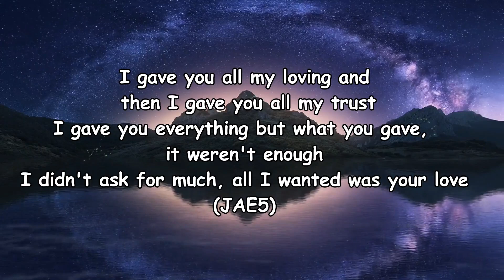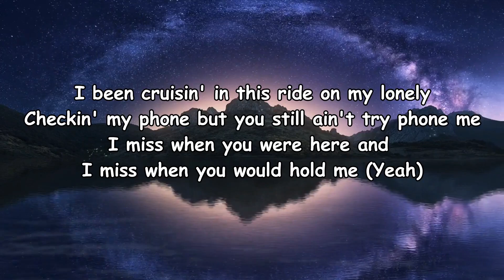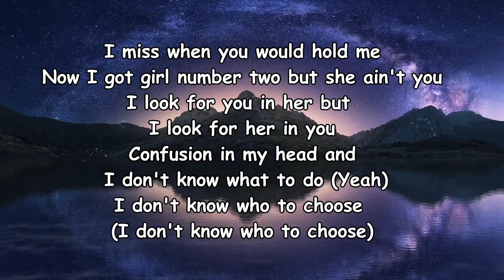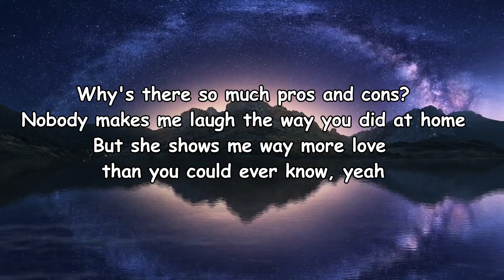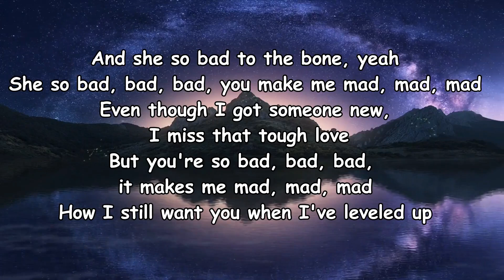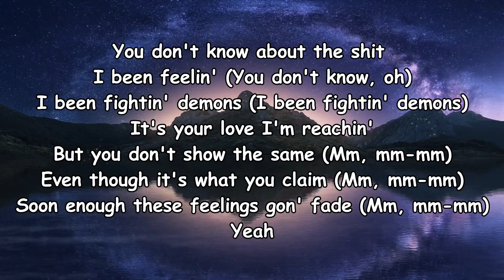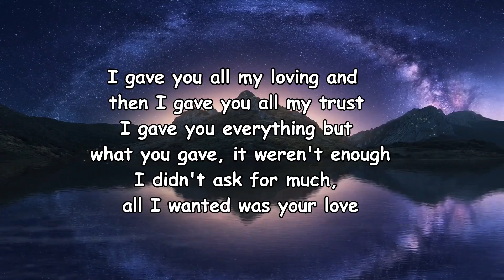Tough Love - Zakhar Lyrics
Tough Love Lyrics:

[Intro]
I gave you all my loving and then I gave you all my trust
I gave you everything but what you gave, it weren't enough
I didn't ask for much, all I wanted was your love
(JAE5)

[Chorus]
I didn't ask for much, all I wanted was your love (Yeah)
All I wanted was your hugs but baby, this that tough love
I miss the thing we did, I miss that rough stuff
Good things come to an end, baby, that's tough luck
Now I'm smokin' on my zoot, that shit go puff-puff
All 'cause you fucked up

[Verse 1]
I been cruisin' in this ride on my lonely
Checkin' my phone but you still ain't try phone me
I miss when you were here and I miss when you would hold me (Yeah)
I miss when you would hold me
Now I got girl number two but she ain't you
I look for you in her but I look for her in you
Confusion in my head and I don't know what to do (Yeah)
I don't know who to choose (I don't know who to choose)
Why's there so much pros and cons?
Nobody makes me laugh the way you did at home
But she shows me way more love than you could ever know, yeah
And she so bad to the bone, yeah
She so bad, bad, bad, you make me mad, mad, mad
Even though I got someone new, I miss that tough love
But you're so bad, bad, bad, it makes me mad, mad, mad
How I still want you when I've leveled up

[Chorus]
I gave you all my loving and I then gave you all my trust

[Verse 2]
You don't know about the shit I been feelin' (You don't know, oh)
I been fightin' demons (I been fightin' demons)
It's your love I'm reachin'
But you don't show the same (Mm, mm-mm)
Even though it's what you claim (Mm, mm-mm)
Soon enough these feelings gon' fade (Mm, mm-mm)
Yeah

[Post-Chorus]
Mm-mm, mm
No, we won't be the same
Oh, mm-mm, mm